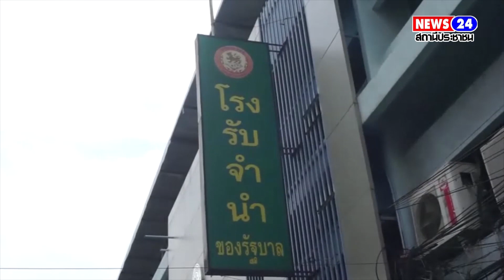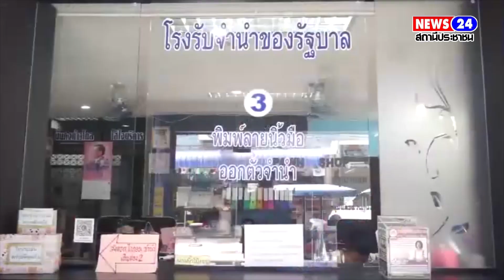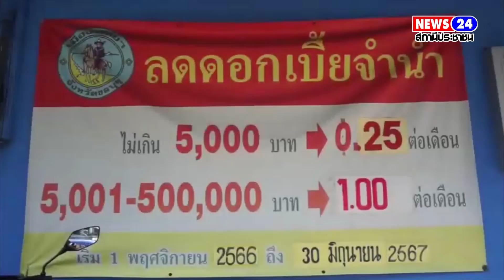โรงรับจำนำเมืองพัทยาต้อนรับเปิดเทอม เตรียมงบ 50 ล้าน ปล่อยกู้ผู้ปกครอง ลดดอกเบี้ยเหลือร้อยละ 0.25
โรงรับจำนำเมืองพัทยาต้อนรับเปิดเทอม เตรียมงบ 50 ล้าน ปล่อยกู้ผู้ปกครอง ลดดอกเบี้ยเหลือร้อยละ 0.25 ต่อเดือน เพื่อลดภาระ

(9 พ.ค.67) นางนิชดา จันทร์กลั่น ผู้จัดการสถานธนานุบาลเมืองพัทยา เปิดเผยว่า เมืองพัทยา มีความห่วงใย พ่อ แม่ ผู้ปกครอง ตลอดจนพี่น้องประชาชนบางราย ที่ต้องดำเนินชีวิตด้วยความยากลำบาก หรือหาเช้ากินค่ำ จึงมอบนโยบายให้สถานธนานุบาลเมืองพัทยา ได้จัดสรรวงเงิน 50 ล้านบาท เพื่อเป็นเงินหมุนเวียนสำหรับช่วยเหลือประชาชนในช่วงเปิดภาคเรียนนี้ เนื่องจากประชาชน ผู้ปกครอง ต้องเตรียมเงินซื้ออุปกรณ์การเรียนการศึกษาให้กับบุตรหลาน จึงได้จัดโปรโมชั่นต้อนรับเปิดเทอมสําหรับนักเรียน นิสิต นักศึกษาและผู้ปกครอง โดยคิดดอกเบี้ย 0.25 บาทต่อเดือน ในวงเงินกู้ 5,000 บาท หากเงินต้นเกินกว่า 5,000 บาท คิดอัตราดอกเบี้ยร้อยละ 1 บาทต่อเดือน เริ่มตั้งแต่ 1 พฤษภาคม – 30 มิถุนายน 2567  โดยให้วงเงินสูงสุด 100,000 บาท คาดว่าจะช่วยแบ่งเบาภาระให้กับผู้ปกครอง ในช่วงเปิดเทอมได้ในระดับหนึ่ง ซึ่งในแต่ละวัน จะมีบรรดาพ่อแม่ ผู้ปกครองนำทรัพย์สินมาจำนำเป็นจำนวนมาก โดยเฉพาะวันจันทร์มากถึง 9 แสนบาท ที่

ขณะเดียวกัน เพื่อเป็นการช่วยเหลือประชาชนทําให้ทรัพย์หลุดจํานําลดน้อยลง" สถานธนานุบาลเมืองพัทยา ได้ขยายเวลาระยะเวลาตั๋วรับจํานําให้กับลูกหนี้ จากเดิมกําหนดระยะเวลาการรับจํานําไว้ที่ 4 เดือน ต้องมาไถ่ถอนทรัพย์คืนหากไม่มาไถ่ถอนทรัพย์จะหลุดเป็นของโรงรับจํานํา สถานธนานุบาลเมืองพัทยา จึงได้ขยายเวลาของตั๋วรับจํานําเพื่อให้ลูกหนี้มีโอกาสมาไถ่ถอนทรัพย์คืนอีก 60 วัน (จากเดิมผ่อนผันเพียง 30 วัน)

สําหรับทรัพย์ที่มาจํานําสูงสุดส่วนใหญ่จะเป็นทองรูปพรรณ ทองคำแท่ง สัดส่วน 84% รองลงมา เป็นอัญมณี เพชร พลอย 10% ที่เหลือก็จะเป็นกรอบพระ นาค และทรัพย์ประเภทอื่น ๆ เช่น เครื่องใช้ไฟฟ้า และเครื่องมือช่าง เป็นต้น

สถานธนานุบาลเมืองพัทยา ตั้งอยู่ภายในซอยยศศักดิ์ (ซอย 6) เลขที่ 437/68-70 ถ.พัทยาสาย 2 ต.หนองปรือ อ.บางละมุง จ.ชลบุรี โทร.038 420 822 เปิดให้บริการประชาชน วันจันทร์ - วันศุกร์ เวลา 08.00 – 16.00 น.